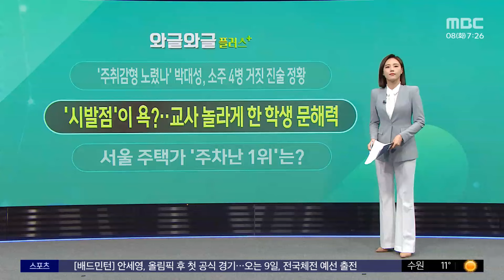[와글와글 플러스] 서울 주택가 '주차난 1위'는? (2024.10.08/뉴스투데이/MBC)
차가 편하다지만 툭하면 싸움이 날 정도인 주차난을 생각하면 한숨부터 나오죠.

서울에서 주차 전쟁이 가장 극심한 주택가는 어디일까요.

서울시에 따르면 지난해 말 기준 서울 주택가의 주차장 확보율은 106.9%, 등록된 차량 대비 주택가의 주차면 수는 100%가 넘어 차 1대당 주차 1면은 확보돼 있는 건데요.